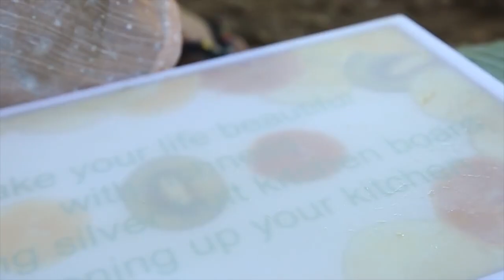Yummy cooking bbq beef recipe / Cooking skills / Khmer Survival Skills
Yummy cooking bbq beef recipe / Cooking skills / survival skills, primitive culture, forest wilderness, primitive skills / Khmer Survival Skills

Hello Everyone!

I Hope You Will Join Me!

This Channel Will Make Many Good Videos To You!
Wish you good luck for your life !!!